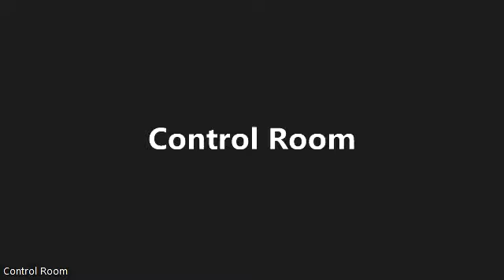Sunway Debate Open Round 2 Room 3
Infoslide: Malysia's most recent general election (GE15) resulted in a hung government as no single party or coalition won sufficient majority. The current government is a unity government led by the centre-left Pakatan Harapan (PH), with the support of six other minority parties. MUDA is a youth-led, progressive political party which only won one seat in GE15 and has pledged support to PH's unity government.

Motion: TH, as a progressive young Malaysian politician, would join MUDA rather than PH

OG: Nasi Goreng (Chesta, Soumitra Tonapi)
OO: Kukulkan (Sree, Wen Siang)
CG: ACJUI (Angellia Giovanni, Beauty Ariel Ben)
CO: UNSW A (David Wu, Kat Cheng)

Verdict:
1: CO
2: OG
3: OO
4: CG